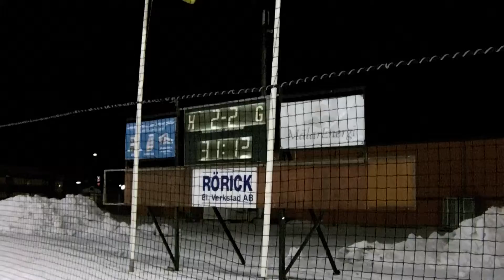BANDY KIS UNIK, KIS TAR LEDNINGEN MED 3 2